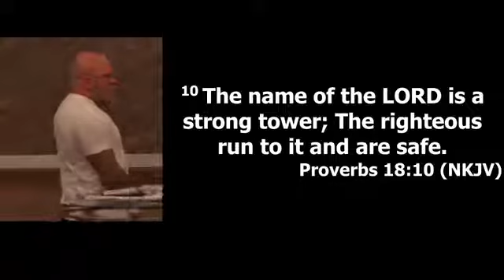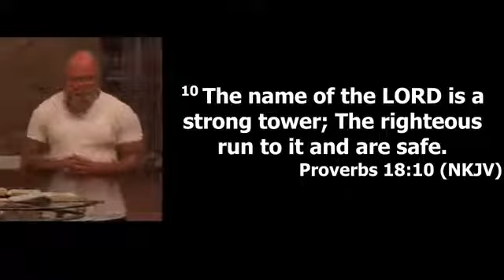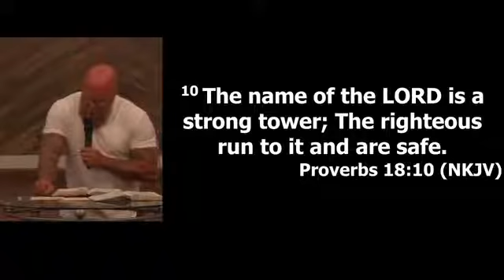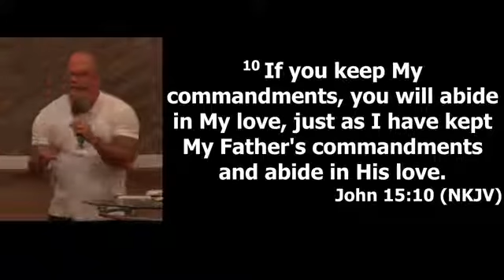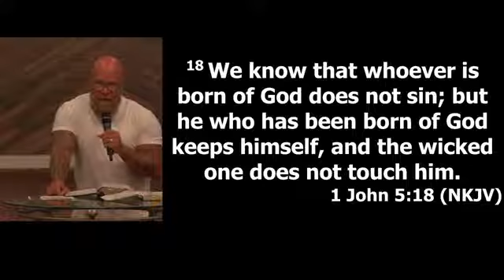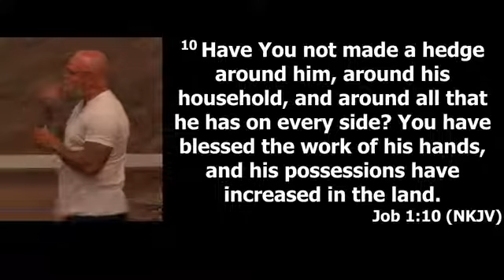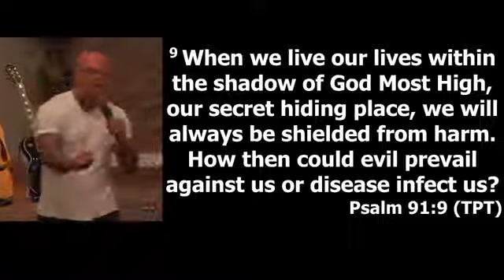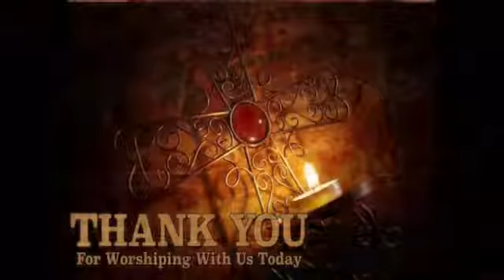Living In The Name Part 2 - 7/10/2019 - Pastor Jason Studdard - Heartland Church